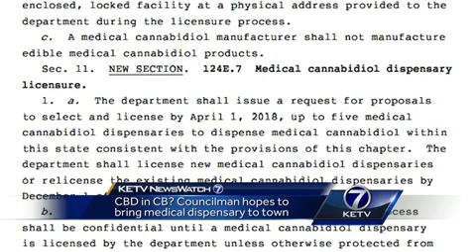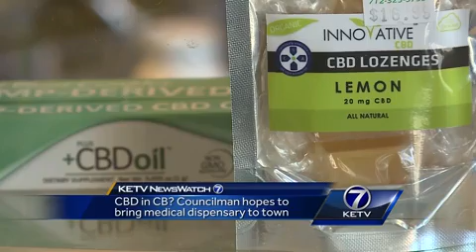CBD in Council Bluffs? Councilman hopes to bring medical dispensary to town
Camila Orti reports.